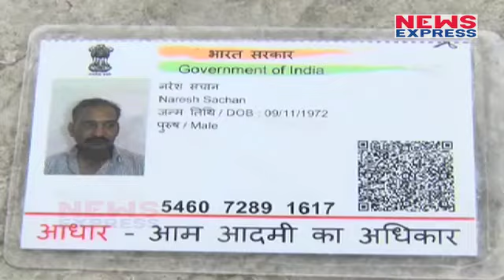Kanpur का हारतअंगेज मामला, गोलगप्पे ने ले ली जान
Kanpur से सामने आया ये दिल दहलादेने वाला मामला...आखिर कैसे एक गोलगप्पा खाने से एक इंसान की मौत हो गई. पूरा मामला जानने के लिए देखिए ये खबर.